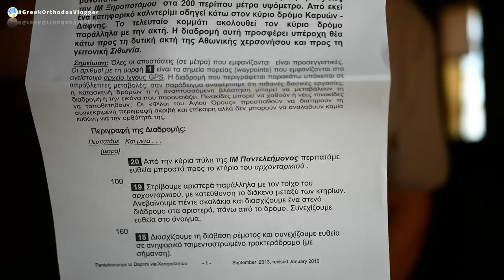Φεύγω για το Άγιον Όρος!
Φεύγω για το Άγιον Όρος. Μετά από τρία χρόνια με την ταλαιπωρία που περάσαμε όλοι με τον ιό ήρθε ο καιρός να πάω και πάλι στο αγαπημένο μου Άγιον Όρος. Δείτε ποιά μοναστήρια θα επισκεπτώ και τι εξοπλισμό θα πάρω μαζί μου στο προσκύνημα.